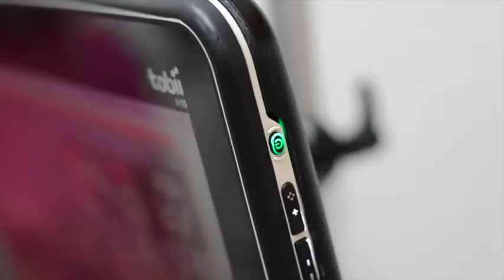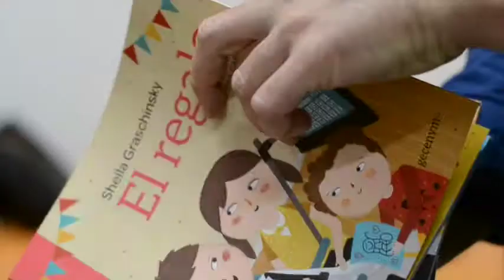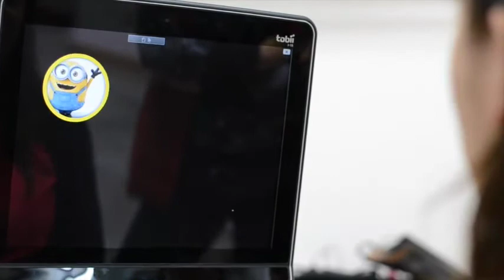Jornadas de Evaluación Tobii en Centro NANTUE - Fundación IAN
Se llevaron a cabo evaluaciones del sistema Tobii de comunicación por mirada en el Centro Nantué. ¡Observá los resultados!